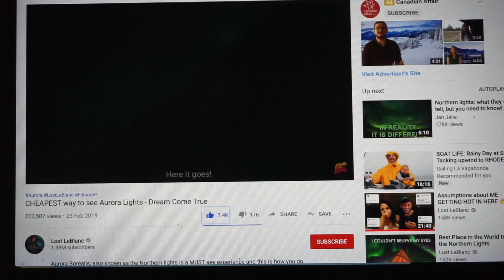This is NORTHERN LIGHTS on a BUDGET 😉 Norway 🇳🇴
​ @Lost LeBlanc  This is NORTHERN LIGHTS on a BUDGET 😉

Just BE MORE RANDOM  😜

This is Northern Lights on a budget in Norway, well my take on it any way! YES it was FREEZING and NO I wont be doing it again! But was it worth it, hell yes 😜 Seeing the Northern Light is a magical experience and if you have more of a budget I would recommend sleeping somewhere a little bit warmer 😂
This was film in Tromso, Norway In January 2020

George 😊